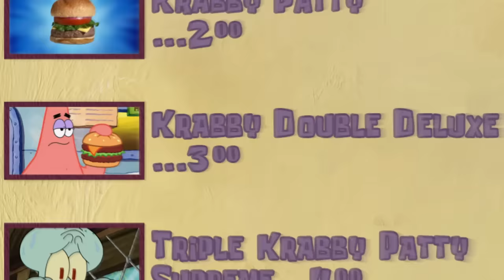EVERYTHING You Can Order at the Krusty Krab 🍔 | SpongeBob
Yeah let me get uhhhhhhhhhhhhhhhh... There's so many items to order at the Krusty Krab, how can you choose? Do you go for the classic Krabby Patty? Or maybe a potentially burnt shake? Let's take a look at everything you can order on the menu at the Krusty Krab!